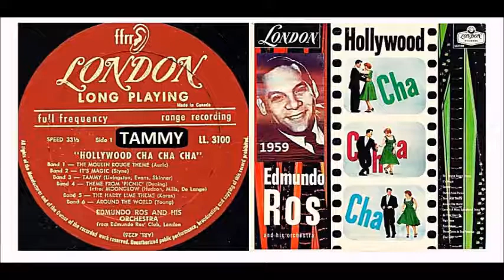Edmundo Ros - Tammy 1959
( NEW Audio )